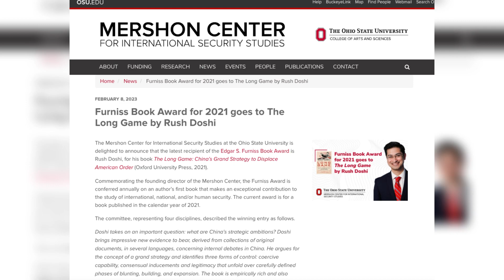我必取而代之！习近平大战略，布局十五年内翻盘美国：白宫顾问新书《长期博弈：中国取代美国的大战略》揭秘｜新书精读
关于《长期博弈：中国取代美国的大战略》(The Long Game: China's Grand Strategy to Displace American Order)

购买链接：

该书以大量中共领导人讲话和文件为依据，揭示了冷战结束以来，中国领导人从邓小平的“韬光养晦”到习近平的“百年未见之大变局”，30多年来实行一项削弱美国实力、自主发展、逐渐取代美国在亚洲和全球领导地位的“大战略”。本书作者杜如松是美国新一代的中国问题专家，更是现任拜登国家安全会议的中国事务主任。凭借着对中国政府文献、官方新闻媒体、名人回忆录、半官方学术报告的系统性钻研，他以严谨的学术方法挖掘中国秘而不宣的大战略。他在《长期博弈》中主张，中国共产党基于其民族主义与列宁主义意识形态，长期以来都致力于以威权手腕贯彻其削弱美国的大战略。

关于杜如松（Rush Doshi）

美国国家安全会议（National Security Council）中国事务主任，是拜登政府中研究中国政策的首要幕僚，同时也是“布鲁金斯中国战略倡议”（Brookings China Strategy Initiative）的创立主任，以及耶鲁大学“蔡中曾中国研究中心”（Yale’s Paul Tsai China Center）研究员。过去他曾任职于拜登与柯林顿政府的亚洲政策工作小组。
杜如松毕业于普林斯顿大学伍德罗威尔逊学院，并于哈佛取得博士学位，其专长是中国大战略分析与印太安全问题研究。作为“布鲁金斯中国战略倡议”主任，他透过对历届中共领导人的讲话、政策白皮书、政府公报、官方媒体的社论评论等重要文献的研究，来分析中国的国家行为与对外大战略。